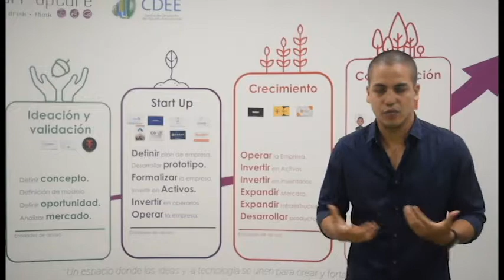Start UpCafé V Convocatoria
Miguel Angel te invita a participar en la Convocatoria del Start-Upcafé.